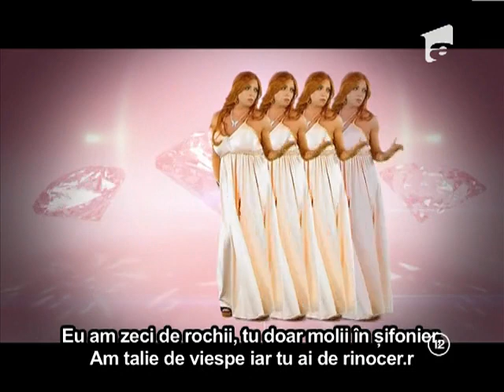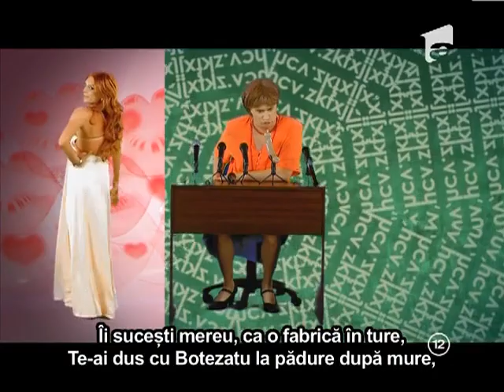iComedy - Batalia in Rime - Bianca Dragusanu vs. Andreea Pora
Nu detin drepturi de autor, nu primesc bani pentru video , totul pentru public .

Le-ai vazut pe amandoua,

Stii ca sunt de toata stima

Si au indraznit ca noua

Sa ne afiseze rima

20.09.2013